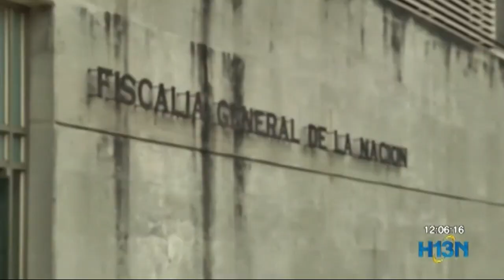Cárcel a presunto responsable violencia intrafamiliar y maltrato animal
Enviado a la cárcel hombre de 24 años, como presunto responsable de violencia intrafamiliar y maltrato animal.